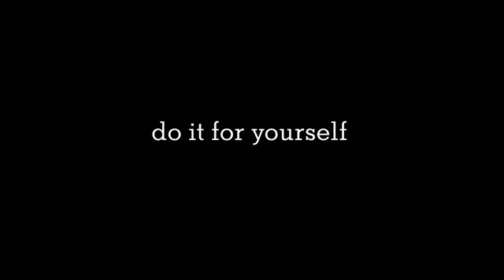Why Aren't We Talking About It?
The stellar team at Be Smart. Be Well. highlights the troubles Americans face when it comes to talking about wishes for end-of-life care. This video features interviews from TCP team members and our board of advisors.